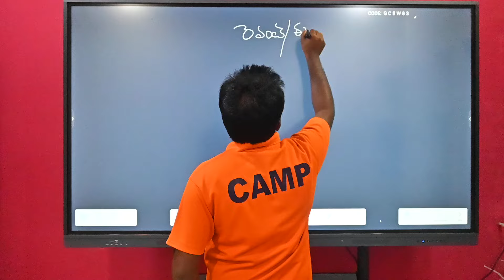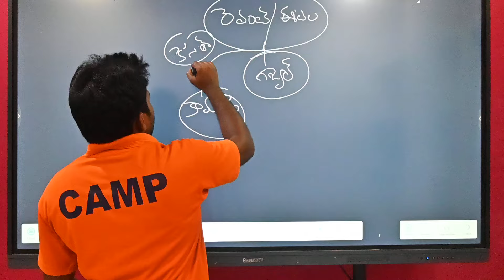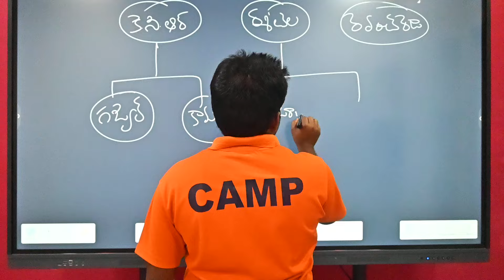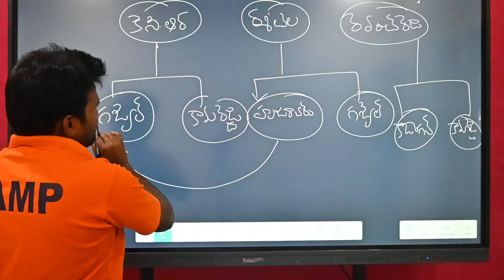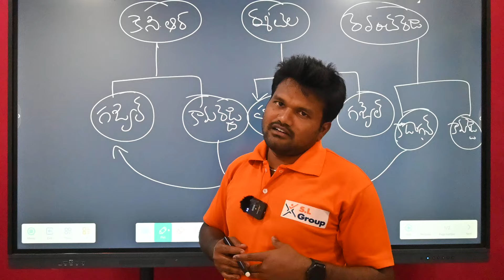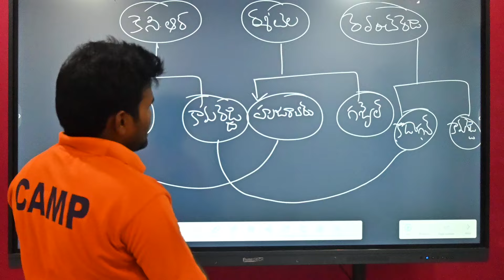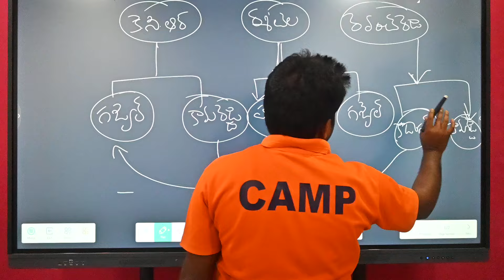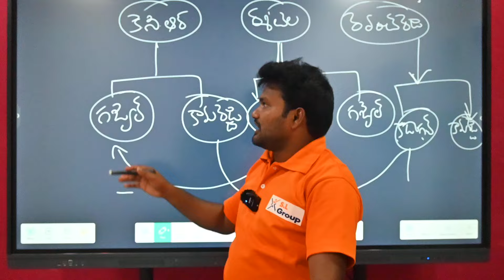రేవంత్ ఈటెల ఇద్దరి మధ్యలో భారీ డీల్ ఎన్ని కోట్లంటే || Revanth Eetela Bhaari Deal || Suranna